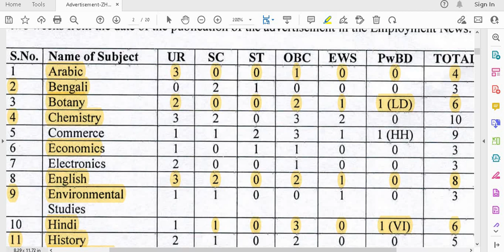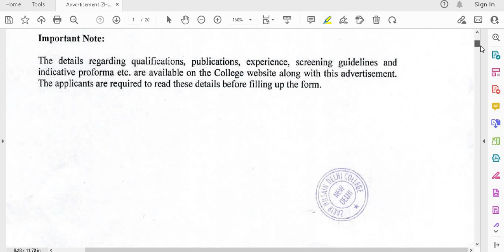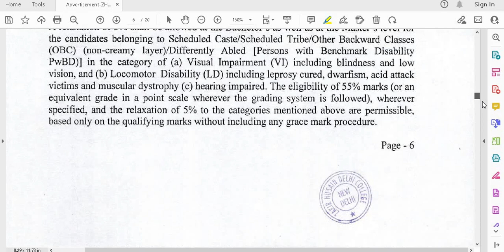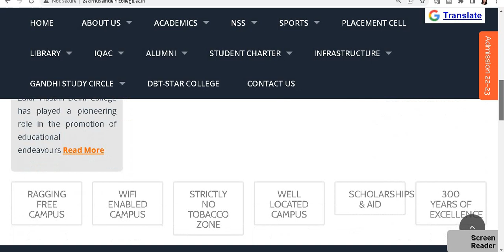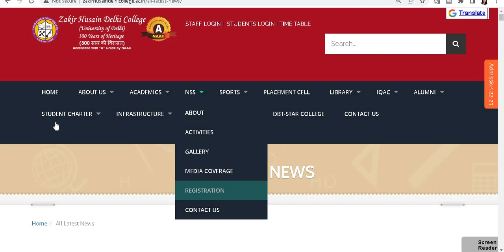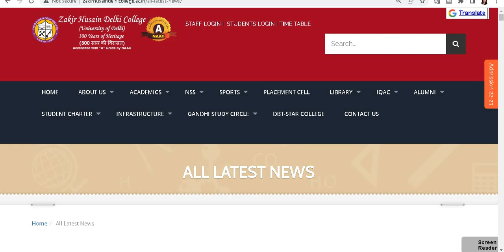ASST PROFESSOR RECRUITMENT IN GOVT COLLEGE II APPLY FROM ALL STATES I NEW ASST PROFESSOR VACANCY OUT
ASST PROFESSOR RECRUITMENT IN GOVT COLLEGE II APPLY FROM ALL STATES I NEW ASST PROFESSOR VACANCY OUT II NO FEE - ST, SC, PWD, WOMEN CANDIDATES II